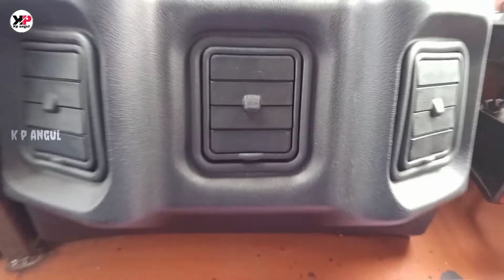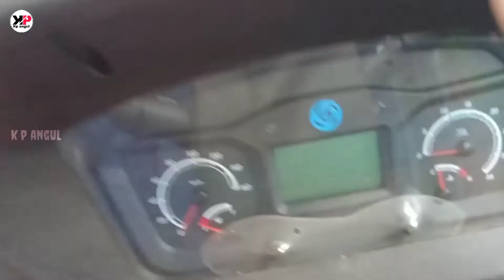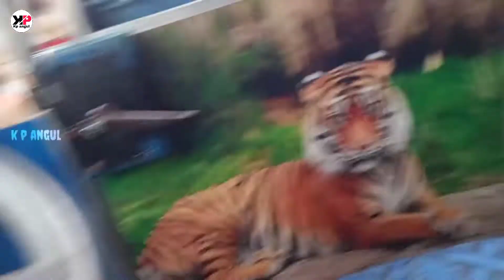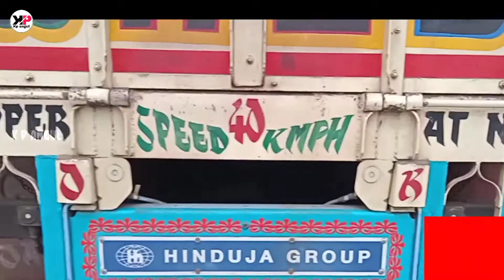finally ହେଲପର୍ ହେଇଗଲି 😂😂😂😂Go to bilaspur truck ride ..ଟ୍ରକ ରେ ବୁଲିବା ର ମଜା ଅଲଗା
Go to bilaspur truck ride ..ଟ୍ରକ ରେ ବୁଲିବା ର ମଜା ଅଲଗା